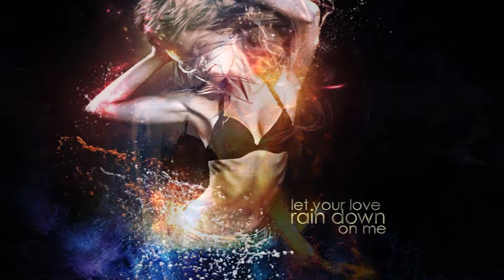Young Mozart (Concerto Grosso)